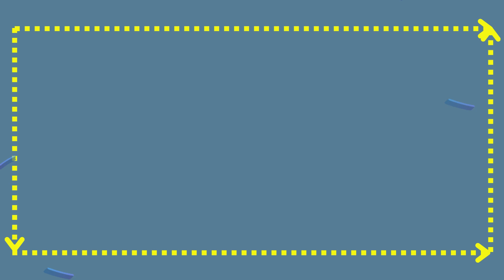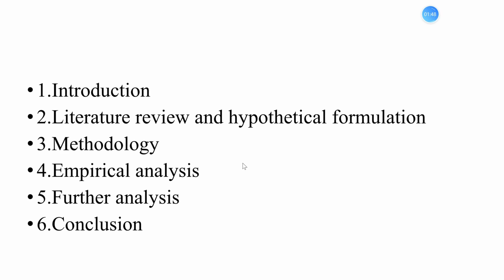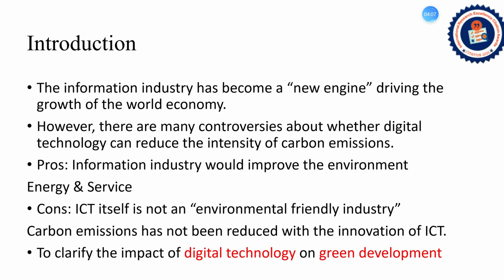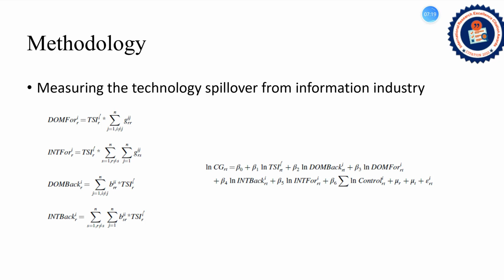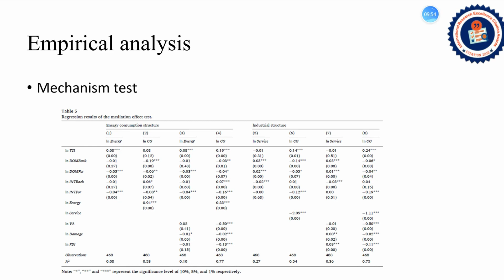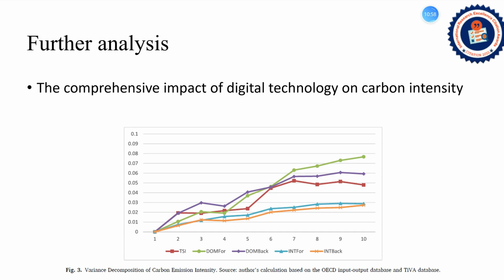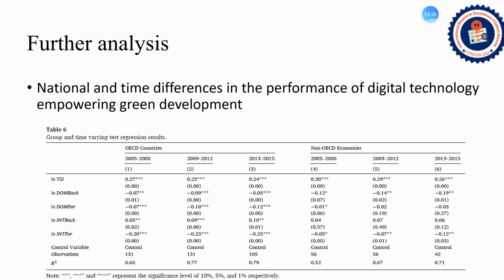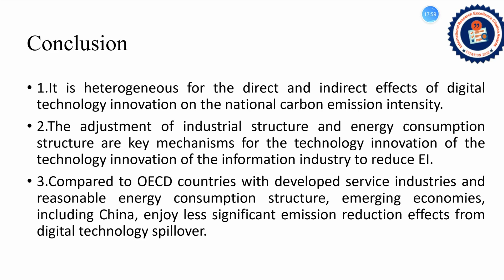Will researching digital technology really empower green development?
This speech delivered by  Pro Dr. Lei Wang, China Three Gorges University, China

International Research Excellence And Citation  Awards